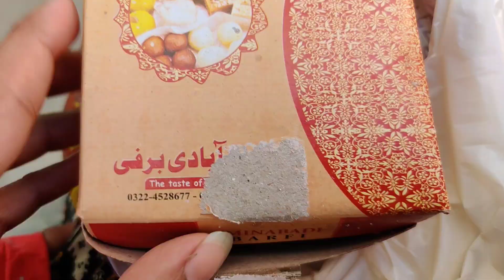Ye new baby kon hai? || kaabli pulao recipe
in today's video i am going to share a visit to Rawalpindi at my brother's home...
we really enjoyed there
i m also going to share a month watering recipe of kabli pulao